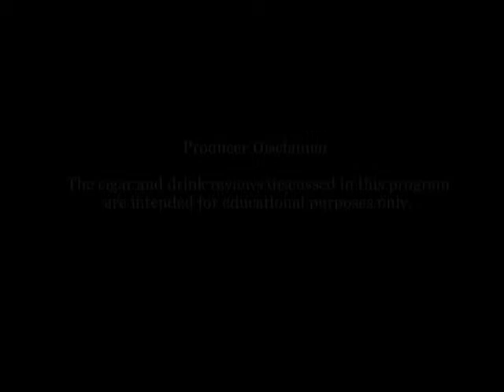Indulge TV Show #3 - Part 1 - Arganese ML3 Cigar Review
- Todd and his guests review a couple cigars from the Arganese Cigar Company and pair them up with a bottle of Cetamura Chianti and Coastal Vines Pinot.  Todd and Marc review the Arganese ML3 Robusto, while "special guest" Keith tries an Arganese Connecticut Perfecto.